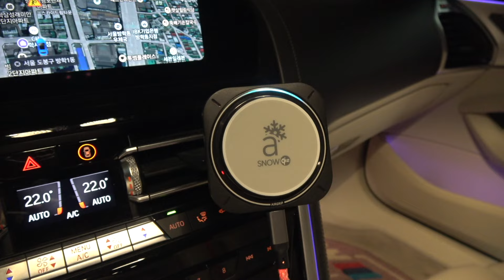람보르기니 차주가 무조건 손해인 이유!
*촬영 & 편집 / LUXX

*MUSIC